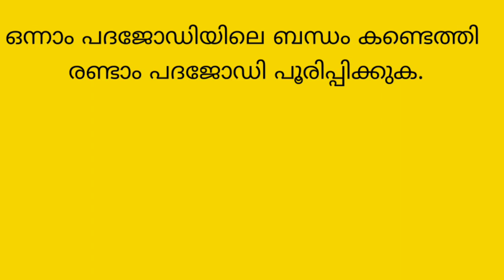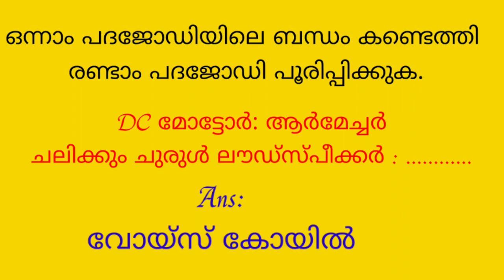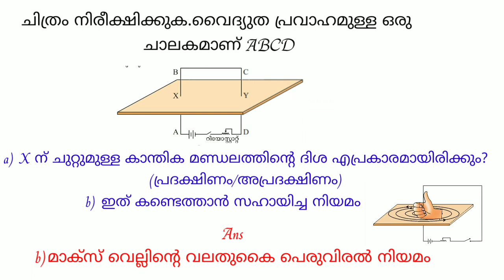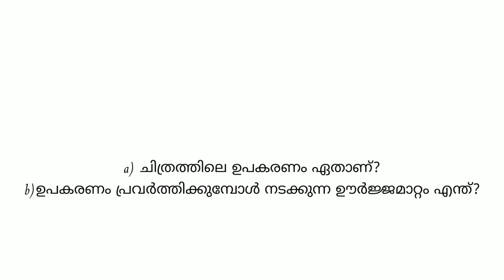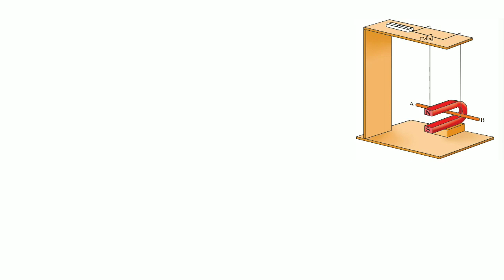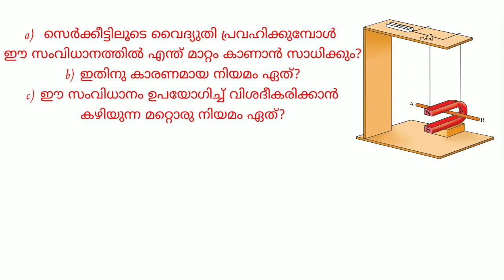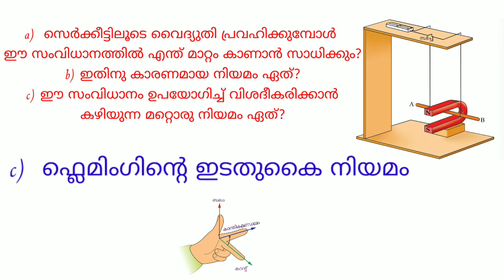SSLC PHYSICS,EXAM ORIENTED QUESTION AND ANSWERS,CHAPTER 2,MAGNETIC EFFECT OF ELECTRIC CURRENT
SSLC ഫിസിക്സ് പരീക്ഷക്ക് ചോദിക്കാൻ സാധ്യതയുള്ള ചോദ്യങ്ങളും ഉത്തരങ്ങളും